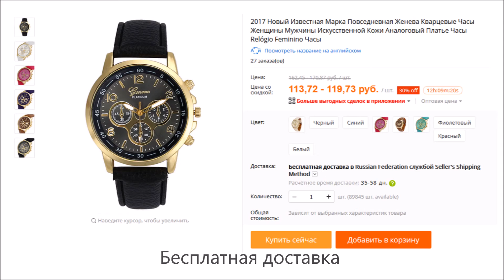Часы Geneva Platinum с Алиэкспресс Обзор Цена Купить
Реклама: ООО "АЛИБАБА.КОМ (РУ)" ИНН: 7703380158 erid=2SDnjbrsBVa
Точно такой модели уже нет